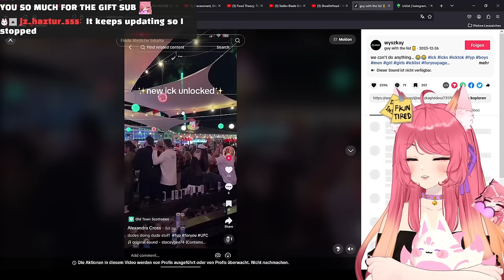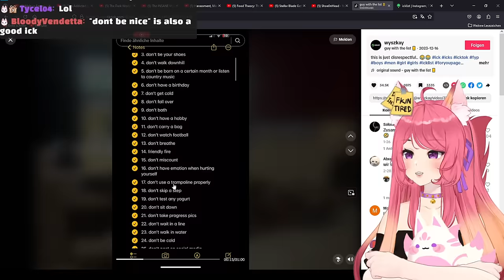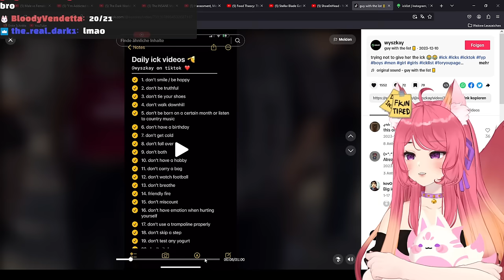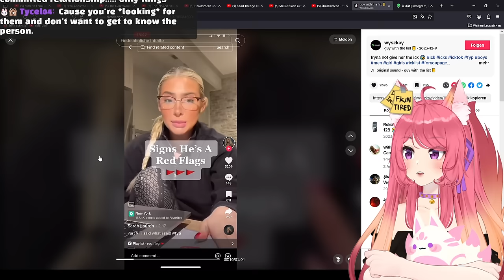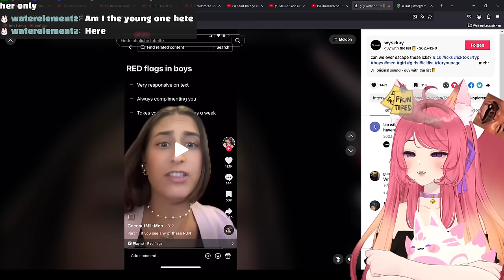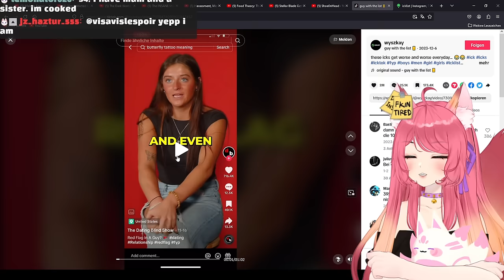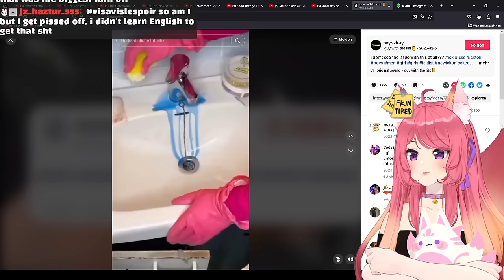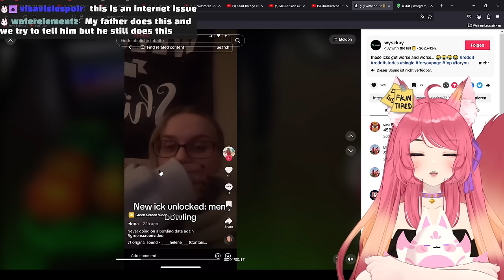WHY DOES THIS EXIST?????? | Kitsunero reacts to the Ick List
It's over bois, if you have a birthday, you are giving the ick.

◆ FOLLOW ME ◆